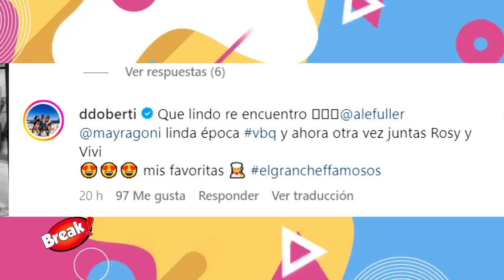ALE FULLER Y MAYRA GOÑI LLORAN Y SE RECONCILIAN TRAS AÑOS DE DISTANCIAMIENTO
Ale Fuller y Mayra Goñi protagonizaron tiernos momentos en el gran chef luego de reconciliarse.